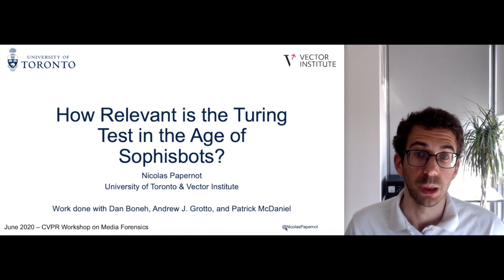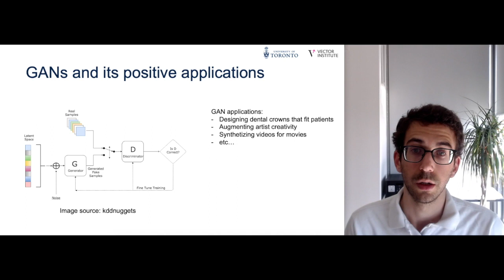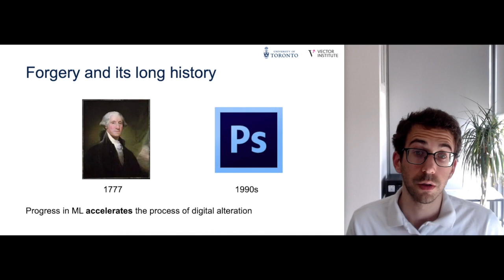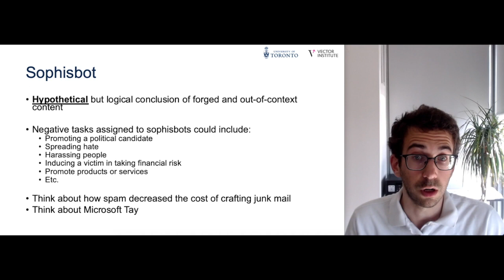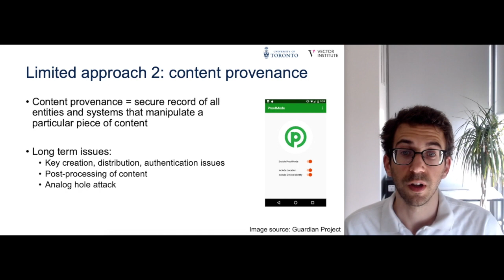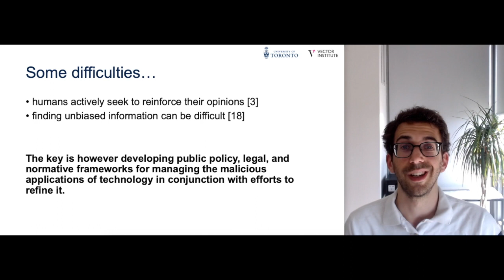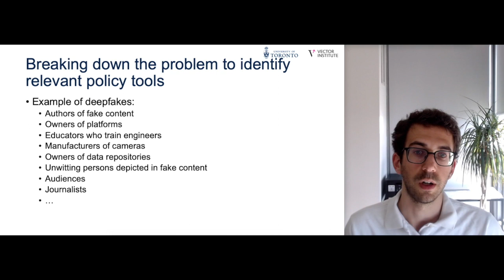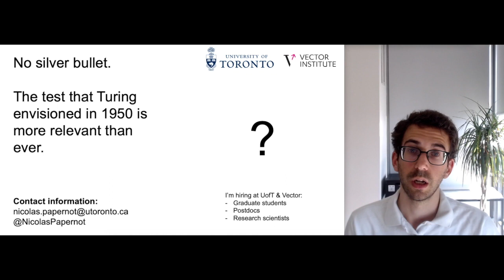How Relevant is the Turing Test in the Age of Sophisbots?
Keynote at the Workshop on Media Forensics colocated with CVPR 2020